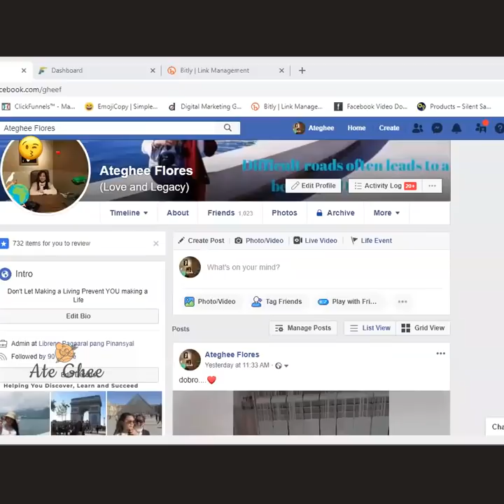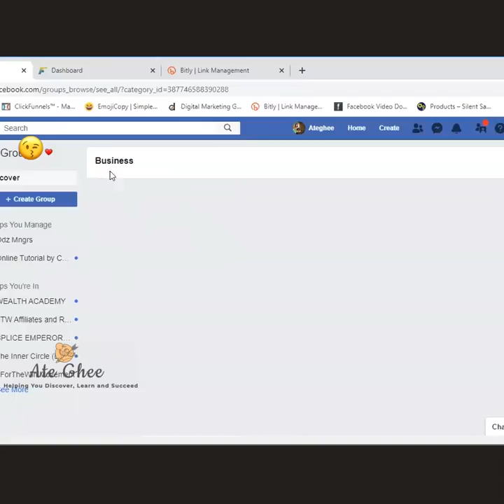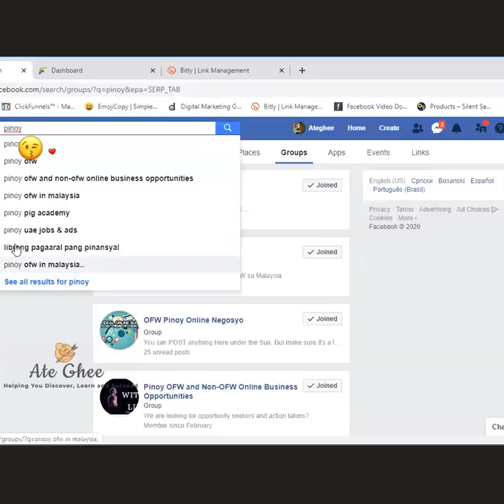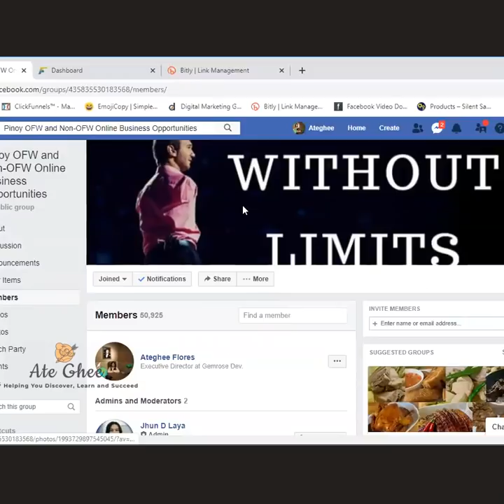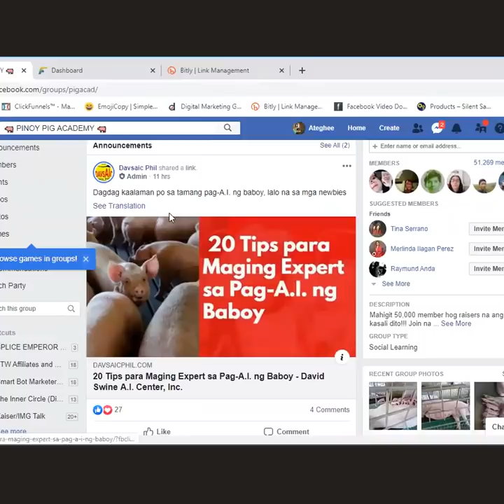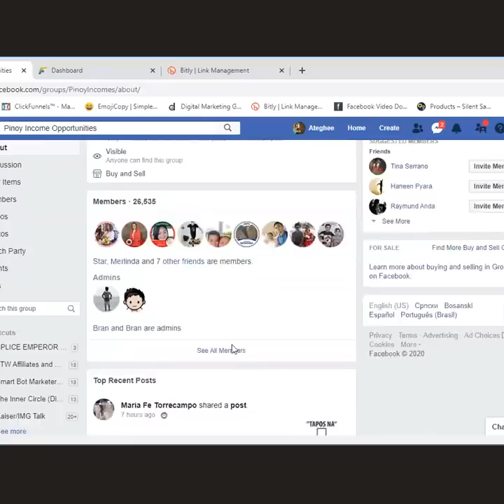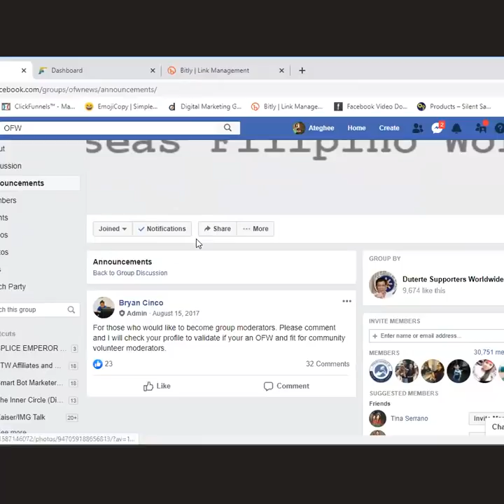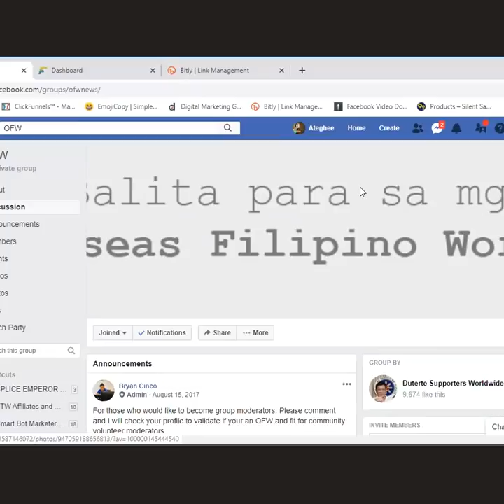🔥Ultimate Guide How to use Facebook Group the Right Way🔥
Ultimate guide for Pinoy marketers How to use Facebook Group
How to join and post the right way!
Paano  hindi ma ban ang account profile mo ni  facebook?

Maraming hindi alam ang simple pag join and post ay pwede kang ma ban ni facebook lalo na mahigpit at nagiba n nman ang algorithm ni facebook.

This page will give you the right path a Complete blueprint "Making Your Life Better" "Built your online Business with Confidence" step by step and kahit nagsisimula ka palang .

Madaling intindihin kasi tagalog ang presentation ko at pwede kang magtanong or comment kung meron kang gustong mong talakayin ko.
Marami akong free e book dito na makatulong sayo at iba pang online tutorial

Ginawa ko ito para makatulong sa mga nagsisimula sa kanilang online business ayaw ko magaya kayo sakin na nangangapa at sariling sikap self study figuring out paano kahit maliit na detalye.

Hindi mura at ang mamahal ng  mga online courses meron free courses nga pero hindi detalye kaya mapapanood mo dinatalye ko para madali mong maunawaan at iyo agad implement .

how to get clients from facebook groups

facebook group insights